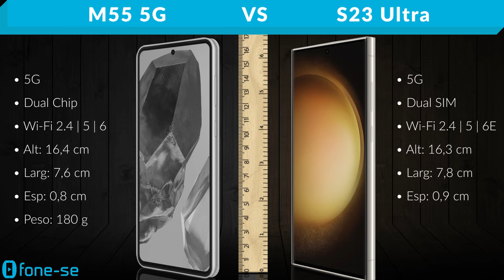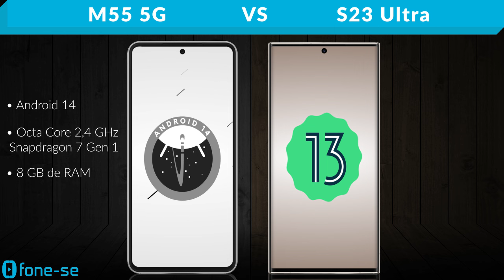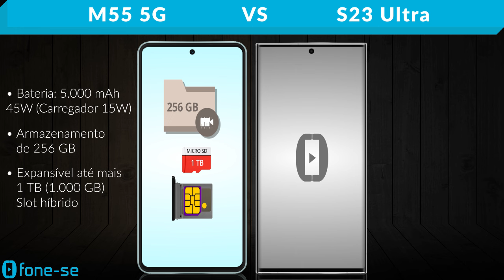M55 5G vs S23 Ultra (Comparativo & Preços)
Top da linha "M" vs Top da linha "S23". Confira a ficha técnica do Samsung Galaxy M55 5G e do Samsung Galaxy S23 Ultra, uma comparação de tamanho exclusiva (3D), e muito mais.

Links para comprar:

(M55 5G)

(S23 Ultra)

Pergunta:
Que tal no futuro um comparativo entre o M55 5G e o S24 Ultra?